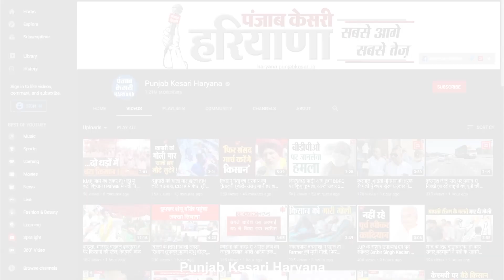Power Cut से ग्रामीण परेशान, नाराज लोगों ने बिजली घर पर लगाया ताला